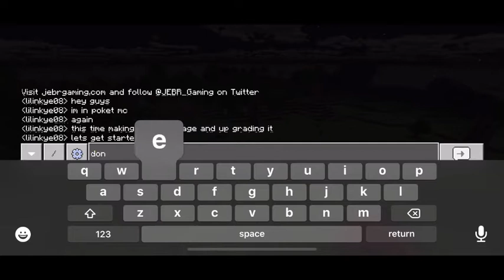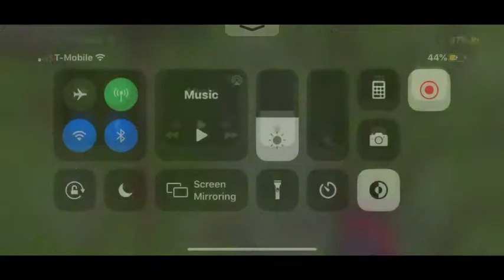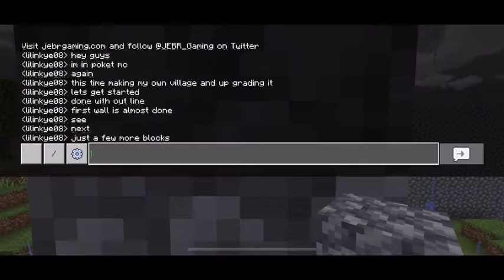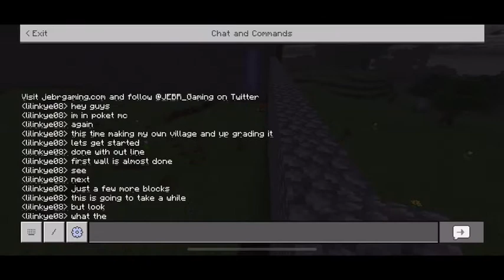Village making with addons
I’ll soon have someone to play with
...I...promise.